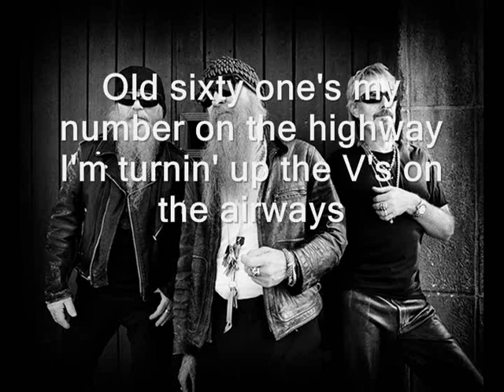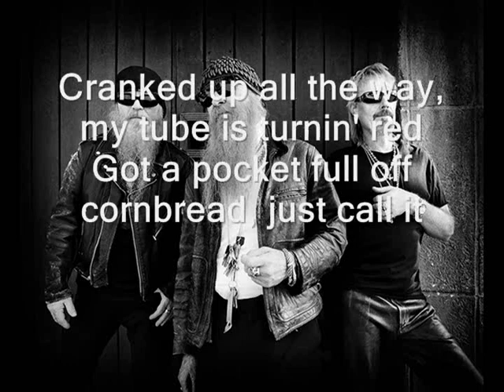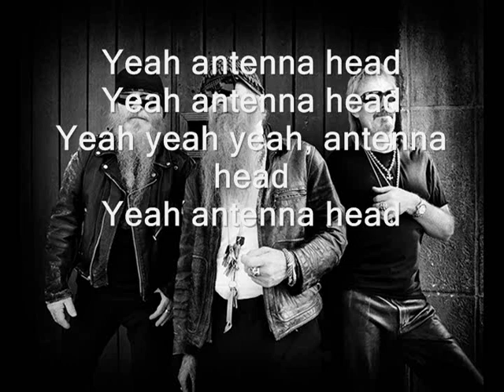ZZ Top- Antenna Head (lyrics)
Old sixty one's my number on the highway
I'm turnin' up the V's on the airways
I'm tuned into some bad ass transactions
It's the only way to get my satisfaction

Yeah antenna head
Yeah antenna head

Antenna waves be burnin' up my radio
Mister Deejay say, it's the only way to go
Cranked up all the way, my tube is turnin' red
Got a pocket full off cornbread, just call it
(Antenna head)

Yeah antenna head
Yeah antenna head
Yeah yeah yeah, antenna head

Yeah antenna head
Yeah antenna head
Yeah antenna head